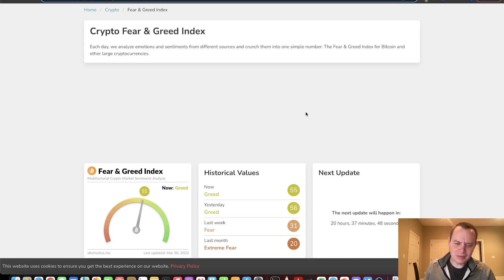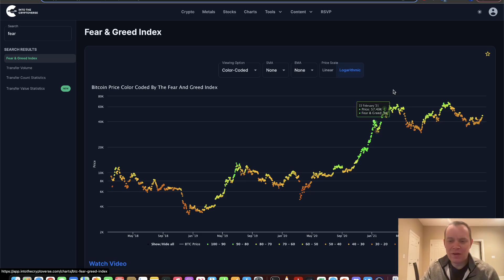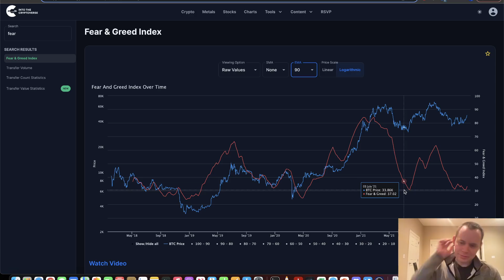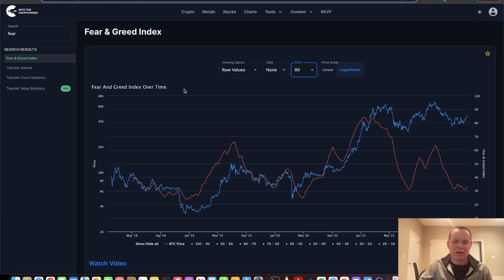Bitcoin: Fear And Greed Index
A lot of people are familiar with the fear and greed index for the crypto markets. Can we apply moving averages to this data to find a better signal? Let's try it and see!